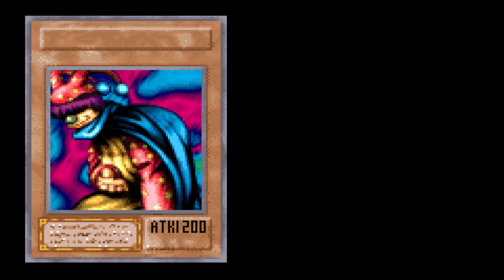Yu-Gi-Oh! The Eternal Duelist Soul Hack Part 59: Zera the Mant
Time for a fun Dragon Zera deck.